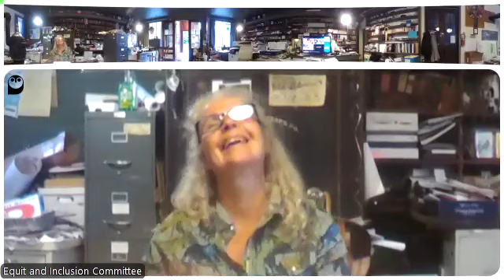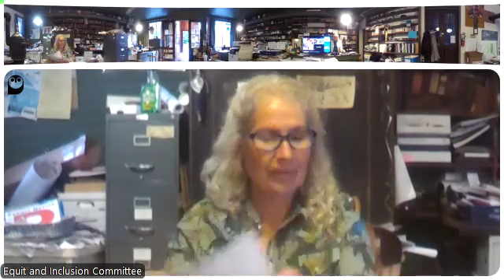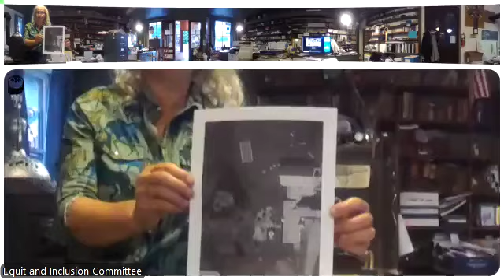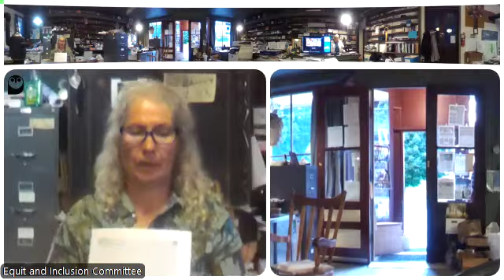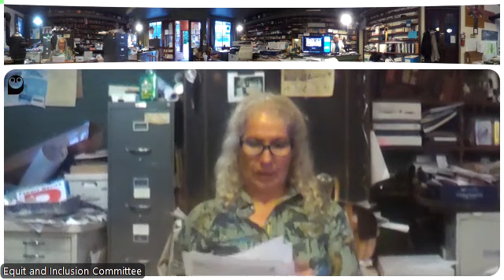August 26, 2024 Equity and Inclusion Committee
August 26, 2024 Equity and Inclusion Committee Meeting